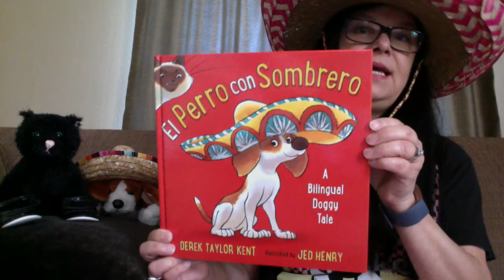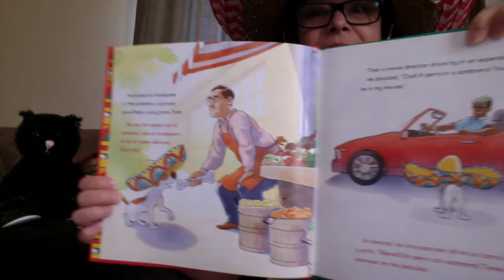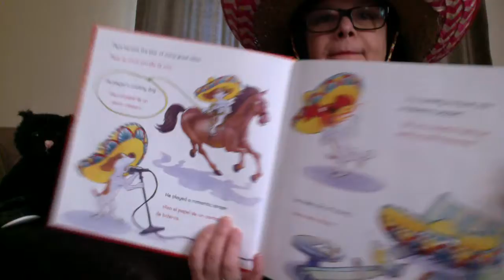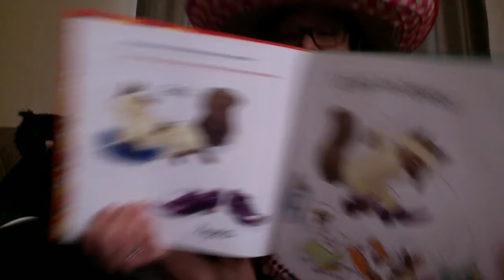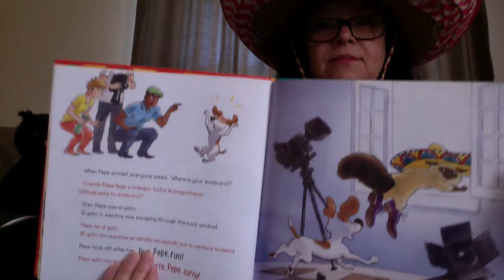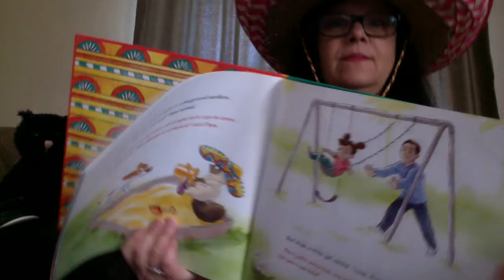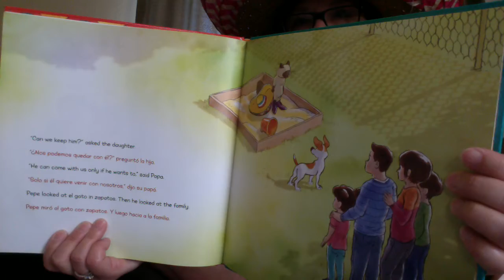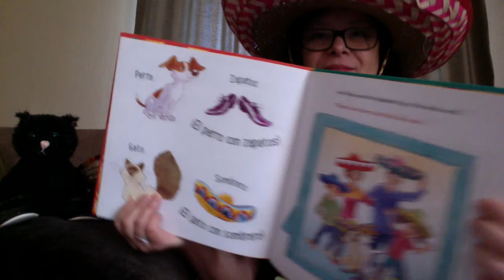El Perro con un Sombrero Hughes Read Aloud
Bilingual Read Aloud: A Bilingual Doggy Tale. Permission granted to educators by publisher during COVID 19 school shutdown.